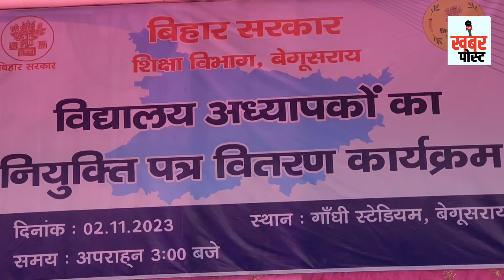बेगूसराय में शिक्षक नियुक्ति पत्र लेने को उमड़ी भीड़. उत्तर प्रदेश से आयी शिक्षिका नें कहा....